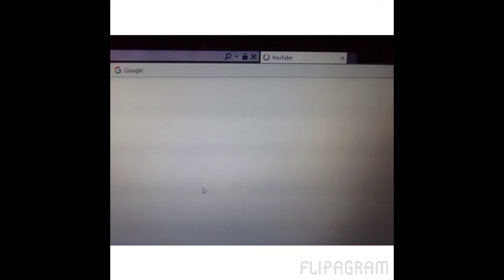Five Nights at Andy's 5 Part 3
Kyle and RR try to save the day!